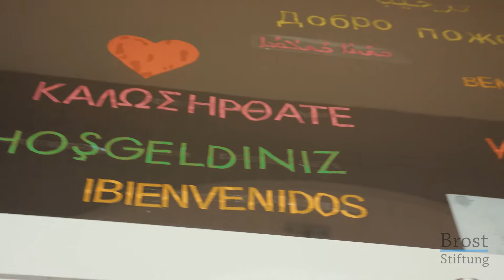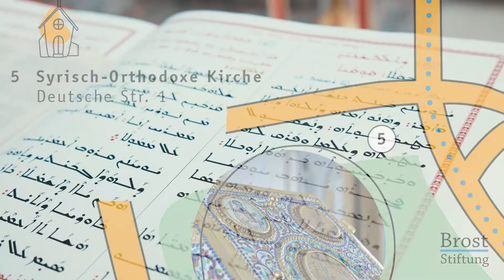Wanne InterkulTOUR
Bei unserem interkulturellen Stadtteilspaziergang durch Wanne laufen Sie fünf verschiede Stationen ab. Sie finden an jeder Station einen QR-Code, den Sie mit Ihrem Smartphone scannen können und Sie hören interessante Informationen über die verschiedenen Orte.